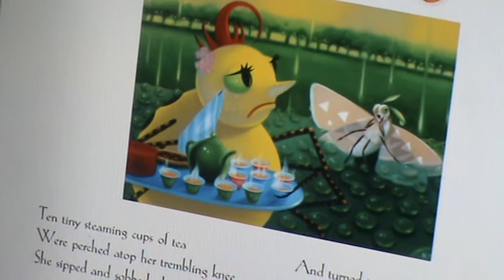Apple IPad kids book app Miss Spider UK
Story Time with children reading aloud with the Miss Spider iPad book app.